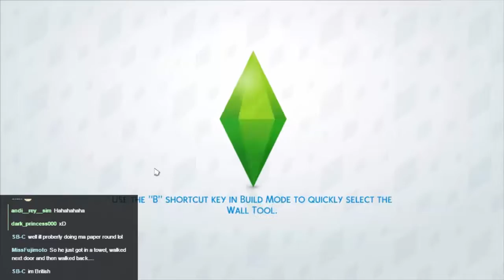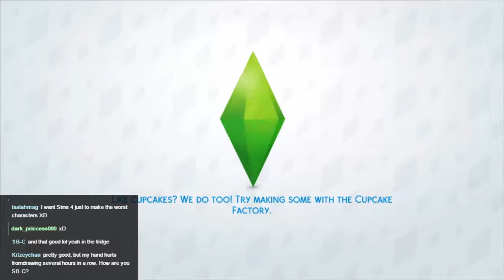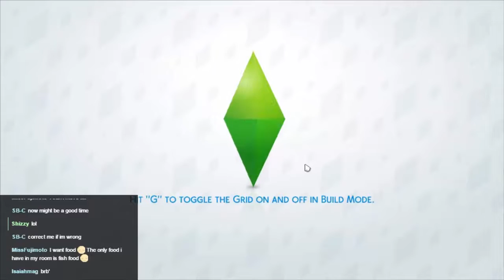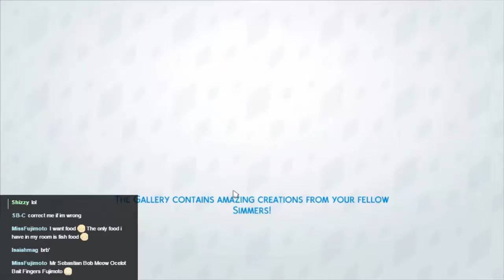The Sims 4 Homeless Challenge, Episode 6 - The Written Word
Meet Elijah. He has never been able to translate his degree in philosophy into a workable career and, as a result, finds himself roughing it in a park! Can he turn his fortune around and get 20,000 simoleons? Will I remember all the rules of the cahllenge? Will I STICK to all the rules in the challenge? Will I care? Watch and see!